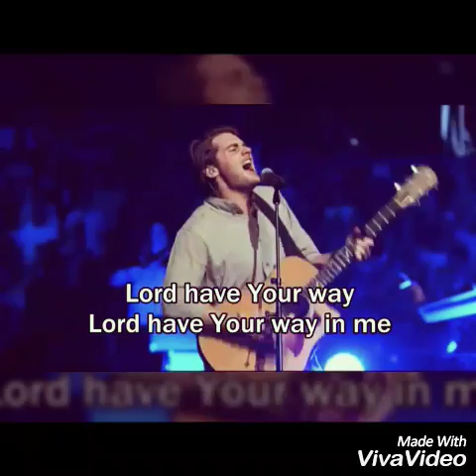Creativity with phones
This video is been created with Android phone for fun